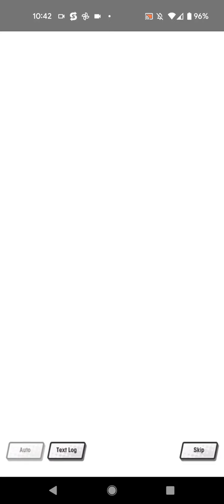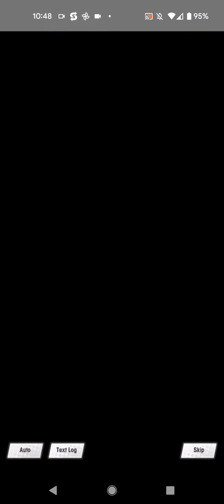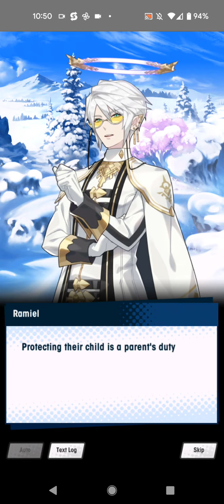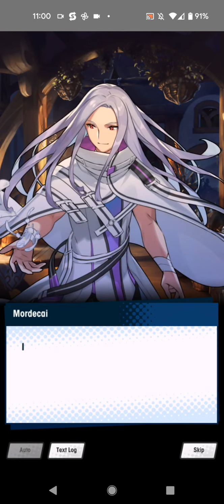[Part 2 - FINAL] Dragalia Lost | Rylucius reacting to "One Starry Dragonyule" story event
Heya Dragalia Lost fans? This is Rylucius here.

In today's Dragalia Lost video, I am wrapping up my reaction to the new "One Starry Dragonyule" story event.